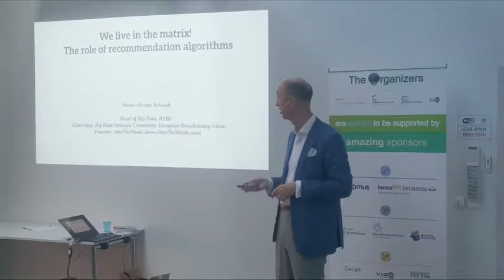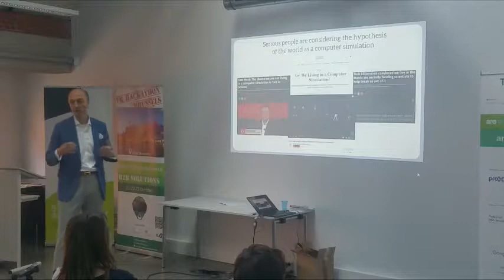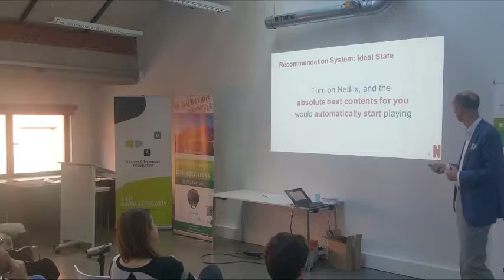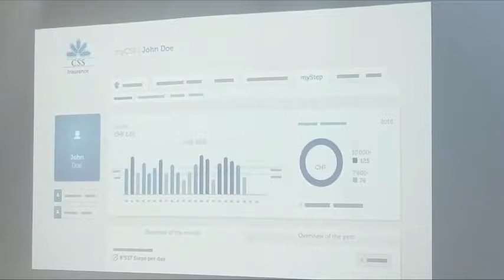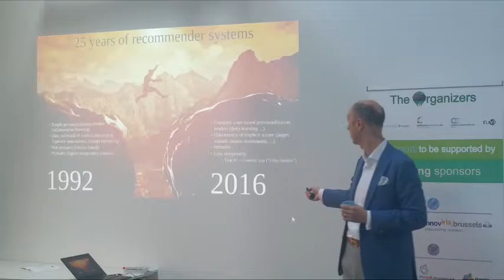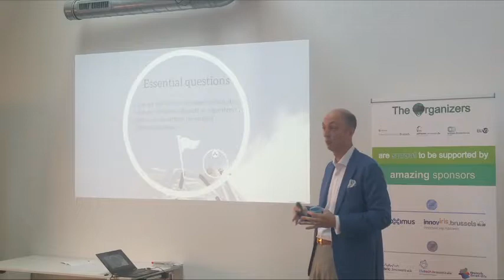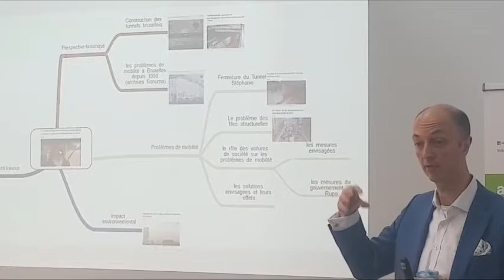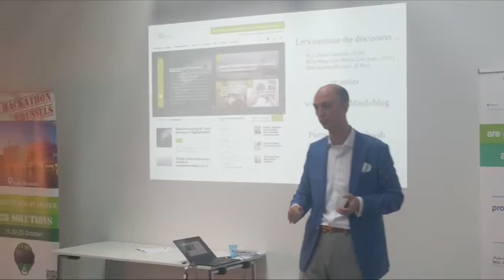J.C - Conference: We live in the Matrix, B2B Brussels Hackathon